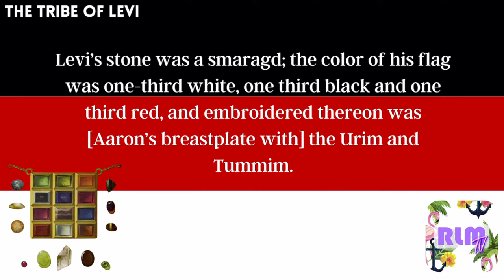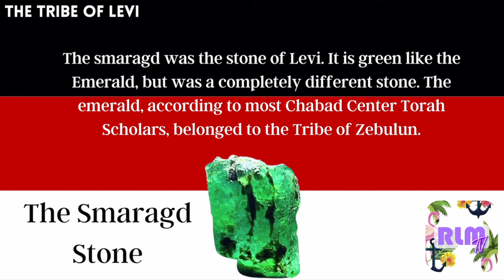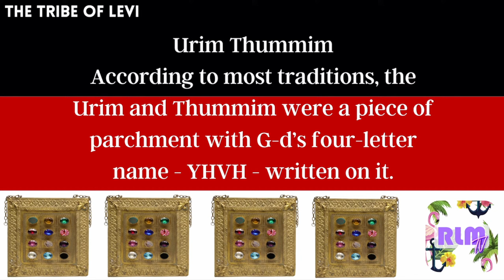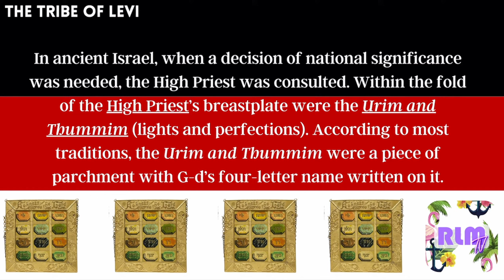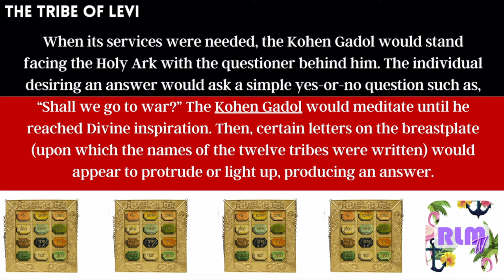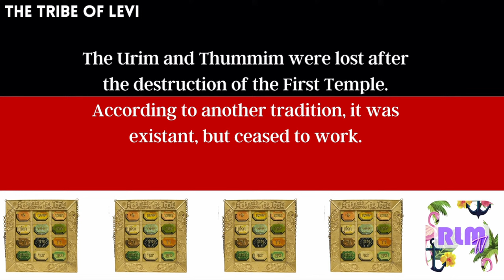The Urim and the Thummim of Levi | RLM TV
In this episode of RLM TV, we delve into the fascinating topic of the Urim and Thummim of Levi. These ancient tools were used by the high priests of Israel to discern the will of God. Join us as we explore the history, significance, and possible meanings of these mystical objects. Discover how the Urim and Thummim may have influenced the decisions of the Levites and brought clarity to important matters. Don't miss out on this insightful discussion that sheds light on a lesser-known aspect of biblical history.

About:
The Official Christian Television of Righteousness. Join Brandon and Rebekah on RLM TV to dive into the Ancient Way of YHVH! Is Christianity today the same as in ancient times? Apostles Brandon and Rebekah Barthrop teach on the Secret Stairway of Messiah Jesus Christ. Come walk with us from Shekinah to Shekinah to the very throne of YHVH!

Mail checks to:
Red Letter Ministries

RLM TV Red Letter Ministries is an apostolic ministry headquartered in Minneapolis USA with a Firebase in Nairobi Kenya. We are currently pioneering broadcasting righteousness in Florida in order to establish a permanent facility. RLM's ministers are Apostles Brandon and Rebekah Barthrop, and Prophet L.A. Shadracks. RLM has been doing extensive media ministry since 2008, reaching millions of souls, and glorifying many people in all the nations of the earth. Join the gigantic apostolic vision of RLM Global and begin rising on the Sapphire Stones of Jesus Christ with us today!